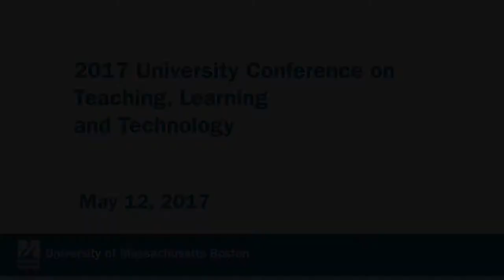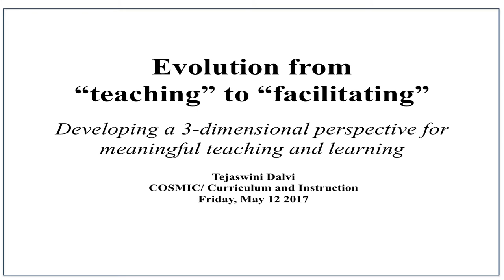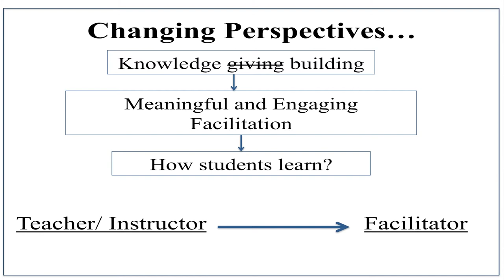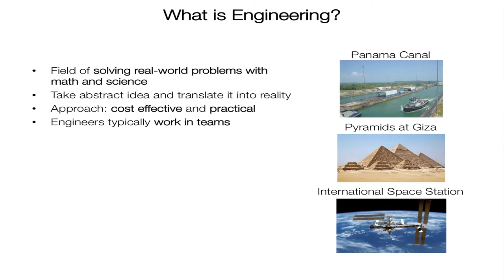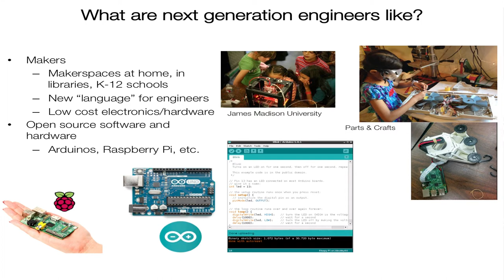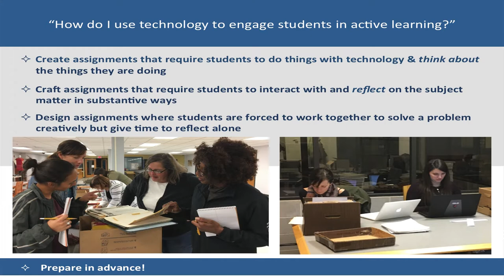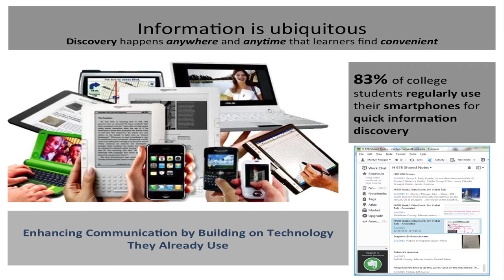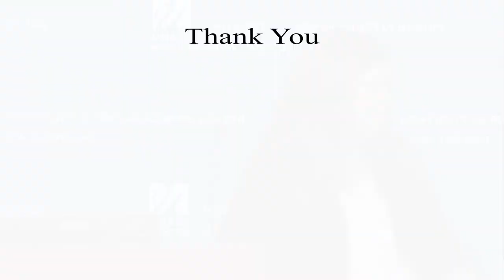2017 University Conference on Teaching, Learning and Technology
2017 University Conference on
Teaching, Learning
and Technology